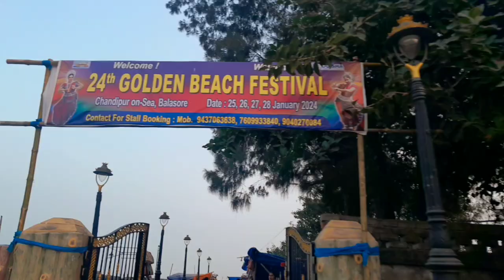PANCHALINGESWAR || CHANDIPUR SEA BEACH FAMILY PICNIC HEJ HUY KANA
Adi din pore nawa video upload huyuh kana Ched besto kote tar video editing time ge by Njamoh kan tahend...